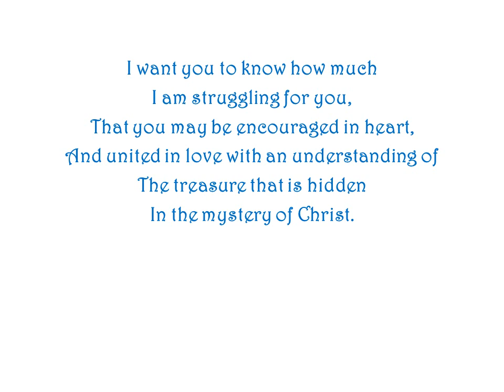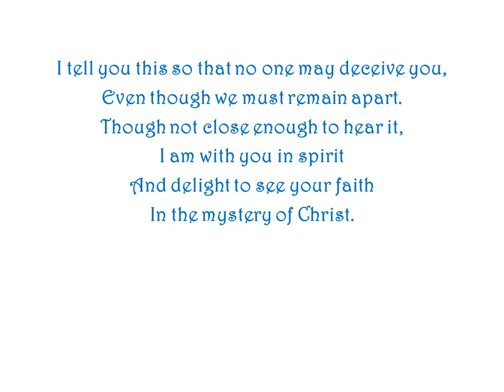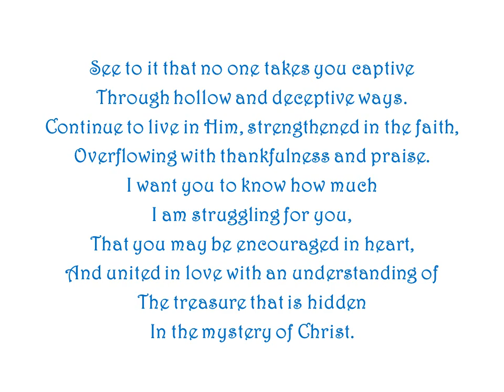Canticle of the Mystery of Christ (Colossians 2a) by Ron Haeske